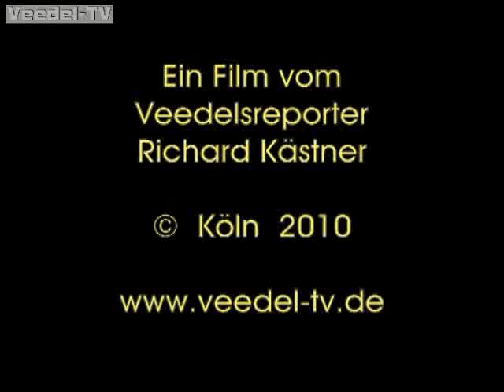Nachmittagssitzung Lunke 2010 T6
Am 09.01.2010 um 17:11 Uhr begann die Nachmittagssitzung der  KG Blau Weiß Alt Lunke von 1936 e.V. im Festzelt unter dem Motto: " En Lunke es alles anders"
Im 6. Teil    Impressionen " Die Kalauer "